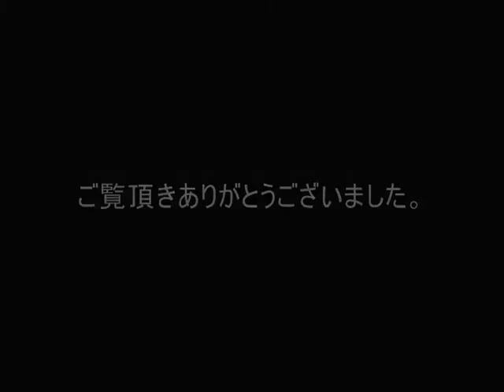フェイスペインター☆ミホウ パフォーマンス資料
フェイスペインター☆ミホウのフェイスペイントの紹介です。内容は2012年1月時点の計画になっております。